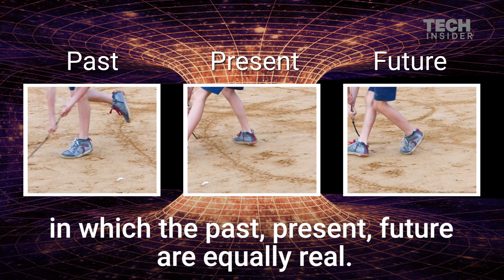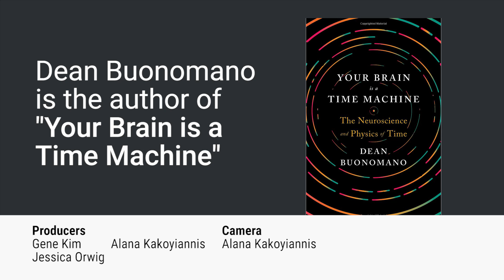Neuroscientist explains why free will could be an illusion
Dean Buonomano, a professor at UCLA and author of "Your Brain Is a Time Machine: The Neuroscience and Physics of Time," gives a simple explanation of the theory of eternalism. Following is a transcript of the video.

It seems that everything in the universe has already happened under eternalism.

In the context of physics, there’s two general views of the nature of time. One we can think of is "presentism," which only the present is real. And the second, we can think of as "eternalism" in which the past, present, future are equally real. And under this view, now is to time as here is to space. In other words, just as I happen to be here now, it’s perfectly acceptable to me that there are other points in space I could be. Similarly, just as I am here now, under eternalism, there’s plenty of other points in time, the past and future, where perhaps other versions of myself or other parts of my world line exist and are as real as I am.

Under eternalism, the question of free will and determinism becomes much less clear because it seems that everything in the universe has already happened under eternalism. It’s called the "block universe" view in physics — in which everything has, in a sense, a manner of speaking, already happened. And this would mean that what we think of as free will is, in a sense, an illusion. But I think part of the challenge there is coming to terms of what free will means. I think in reality from a neuroscience basis, what we should think of free will is simply a subjective feeling of your unconscious brain making decisions. Pain might be a sense of what happens when somebody steps on our toe. Free will is the subjective sense — the feeling we get when the unconscious brain makes the decision giving us the impression that it was the conscious mind that just made that decision.